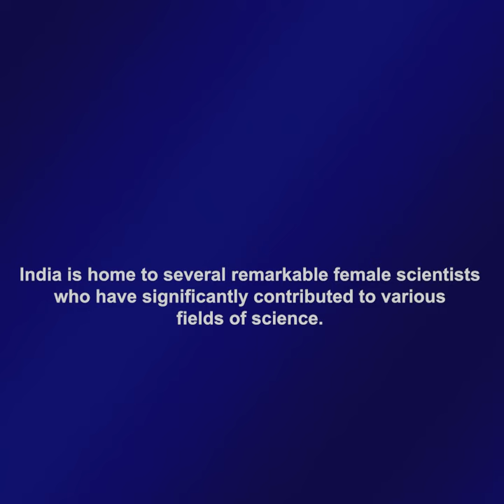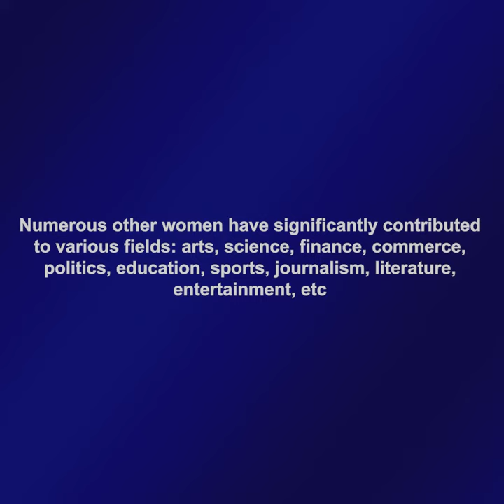International Women’s Day 2024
We honour the accomplishments of several Indian women who were/are pioneers in various fields on this International Women's Day.